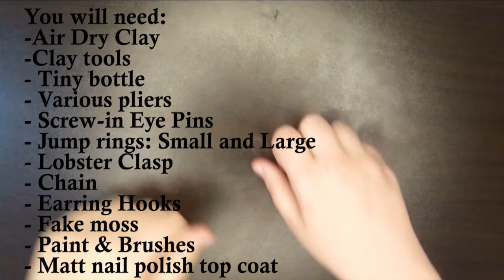January Mushroom Necklace DIY